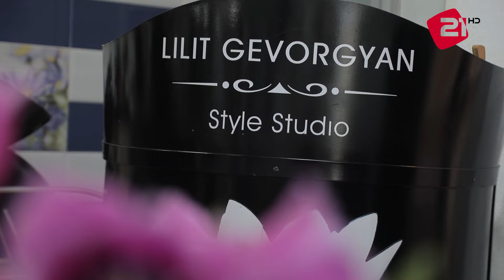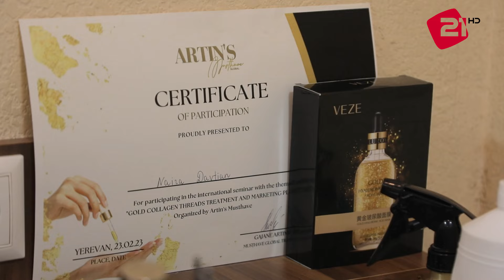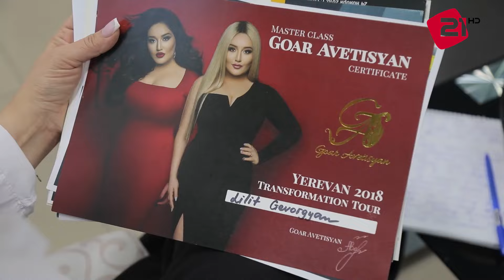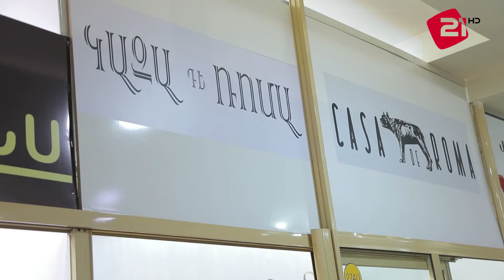Restyle Dinayi het #15 / Մարիամ Մանուկյան